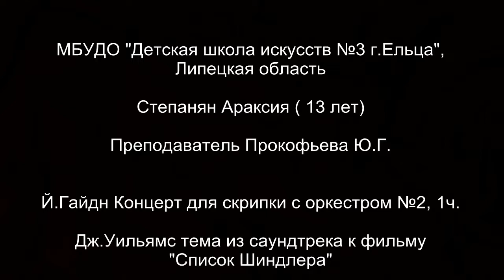Степанян Араксия 13 лет "МБУДО ДШИ №3 г. Ельца"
Й. Гайдн Концерт для скрипки с оркестром №2, 1 часть.
Дж. Уильямс тема из саундтрека  к  фильму "Список Шиндлера"